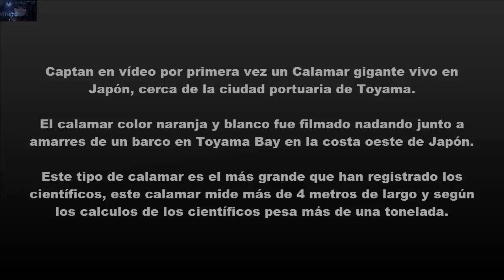Captan en vídeo por primera vez un calamar gigante vivo en Japón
CALAMAR GIGANTE Captado en Japon / Toyama, Pesa mas de una tonelada!